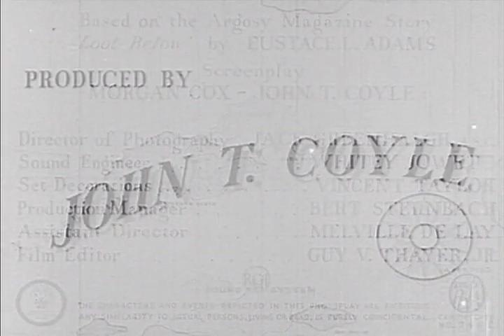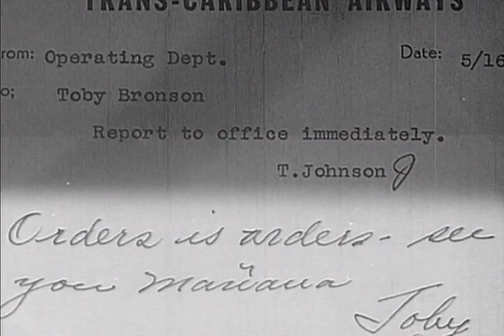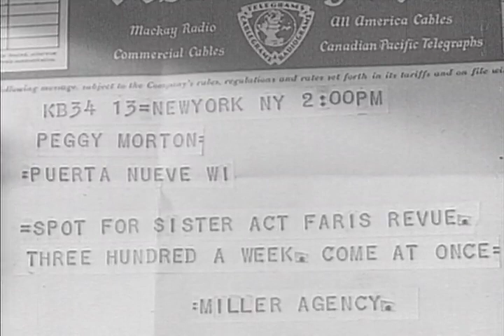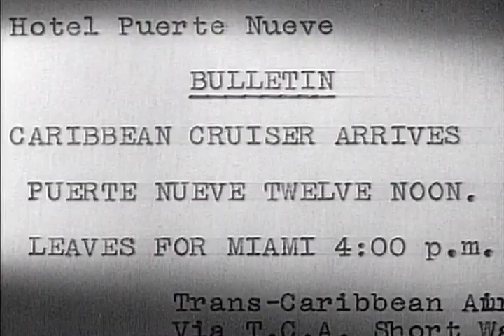Desperate Cargo 1941 Ralph Byrd, Carol Hughes & Jack Mulhall William Beaudine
Desperate Cargo is a 1941 American film directed by William Beaudine and based on the 1937 Argosy magazine serial Loot Below by Eustace Lane Adams. The film stars Ralph Byrd, Carol Hughes, Julie Duncan and Jack Mulhall.

Plot (줄거리)

On the Caribbean island of Puerto Nueva, a disparate group of individuals await a Boeing 314 Clipper, the Caribbean Clipper that will take them to Miami. Tony Bronson is the new purser for the flight who disrupts the robbery of New York journalist Jim Halsey at their hotel.

Halsey is a passenger on the same flight, flying to the U.S. to begin an assignment for his newspaper that will ultimately have him stationed in the Orient. Having some money left, Halsey arranges a double date for Tony with two entertainers in a sister act, Ann Howard and Peggy Morton. The women have learned that their show in New York has been canceled and are stranded in Puerto Nueva without the fare to leave. Ann tries to manipulate Tony into arranging free passage for them on the Clipper. Tony falls in love with Ann and Jim proposes to Peggy.

Among the other passengers are Madden, Ryan, Desser and Professor Carter, their ringleader and a former pilot who flew Clippers for the airline. Their plan is to hijack the aircraft in mid-air, rob the passengers and steal a shipment of $500,000 from the plane's safe. Carter will then land in a remote area of the Caribbean Sea, where the gang and their loot will be collected.

When they take over the aircraft by killing the navigator and copilot, Carter locks the passengers in their quarters and the crew in the cargo compartment. After landing, although the gang has the money stolen from their captives, the safe is locked and only Tony can open it. Ryan is ordered to force the purser to open the safe, but in a struggle for Ryan's gun, Tony shoots him and escapes, jumping from the aircraft. Swimming over to the cargo hold, he frees pilot Hank MacFarland and the rest of the crew, then returns to the cockpit where Carter threatens to burn the Clipper. Tony overpowers him, and holding the rest of the gang at gunpoint, he allows MacFarland to regain control of the aircraft. Jim and Tony are finally reunited with their sweethearts as the Clipper heads to Miami, where the police are waiting to apprehend the gang.

Cast (출연진)

Ralph Byrd as Tony Bronson
Julie Duncan as Ann Howard
Carol Hughes as Peggy Morton
Jack Mulhall as Jim Halsey
I. Stanford Jolley as "Professor" Carter
Kenneth Harlan as Capt. Hank MacFarland
Richard Clarke as Henchman Ryan
Johnstone White as Madden, a valet/henchman
Paul Bryar as Henchman Desser
Thornton Edwards as Manuelo
Don Forrest as Navigator Williams
Loretta Russell as Mrs. Pettingill, a passenger
Rick Vallin as Radioman Stevens
Harry Depp as Crouse, a small passenger